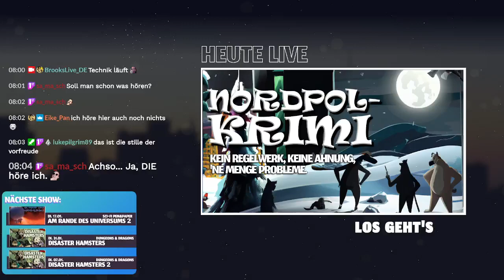01 - Der Nordpolkrimi | Improvisations-Rollenspiel | ActualPlay | Pen and Paper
für Livestreams

❇️ Brooks Live ist ein regelmäßiges Livestream-Format auf Youtube, in dem unsere Spieler*innen in unterschiedliche Rollen und Szenarien schlüpfen um Abenteuer aller Art zu bestehen!